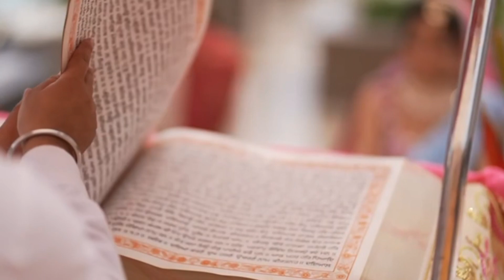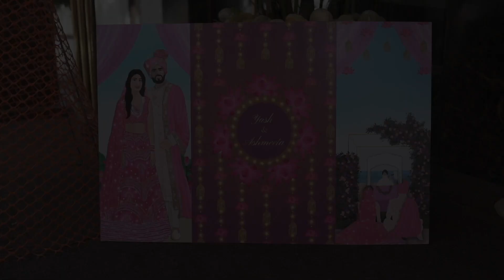My Best-friend's Wedding vlog36 | The Big Fat Punjabi Wedding 🥹🥹🥹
Hello Preshious People 🌸
It was a dream of a day 🥹 the kind every girl dreams of, it was a reunion of soulmates and everyone present there was just as blessed as the couple who got to witness it ❤️
Tune in to watch my MY BEST FRIEND’S WEDDING Vlog 🌸

Filmography by Fuego : Rishita Gangji
Couple: @AshmeetaMehendiratta & Yash
Location: Satvik by Chhabra Farm, Newdelhi
Decor: Spara Events, Delhi

Editing software : iMovies and Wondershare Filmora9
Shot on : iPhone 11
*** ACTING BOOKS I RECOMMEND ***
1. The Actor's Audition Checklist

2. A Dream of Passion: The Development of the Method

3. Acting as a Business, Fifth Edition: Strategies for Success

4. An Actor Prepares by Constantin Stanislavski
- My Life in Art by Constantin Stanislavski
- Creating A Role by Constantin Stanislavski

5. The Power of your Subconscious Mind

6. So Good They Cant Ignore You